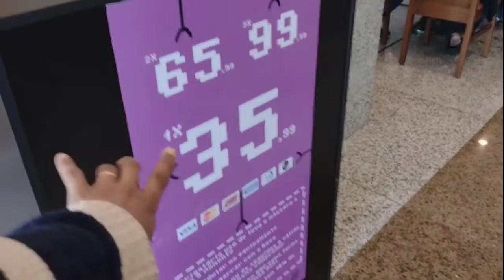Garra gigante de doces ,muito divertido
ola , nesse vídeo eu mostro essa brincadeira maravilhosa .que vai divertir qualquer pessoa . A garra gigante, o objetivo é agarrar o máximo de doces que puder , e o que vc conseguir pegar é seu .
shopping : São Bernardo plaza shopping.
Av: Rotary ,624  centro de São Bernardo do campo são Paulo - CEP 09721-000